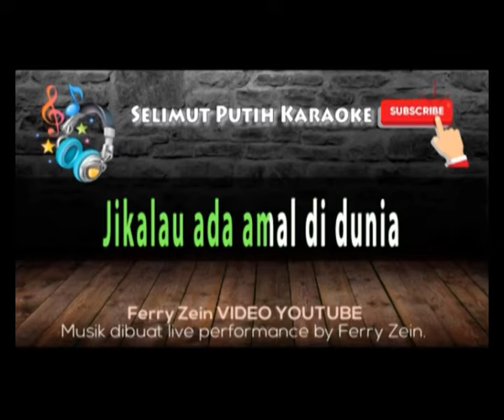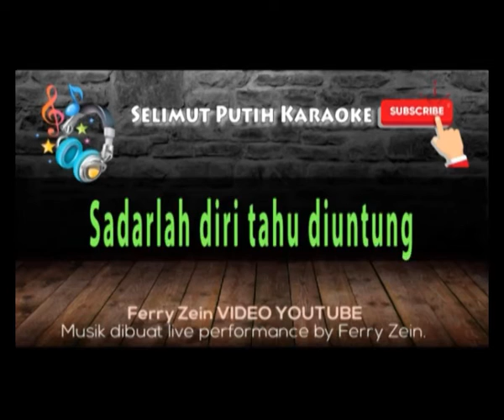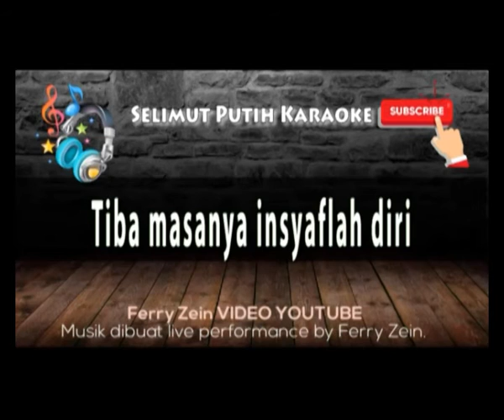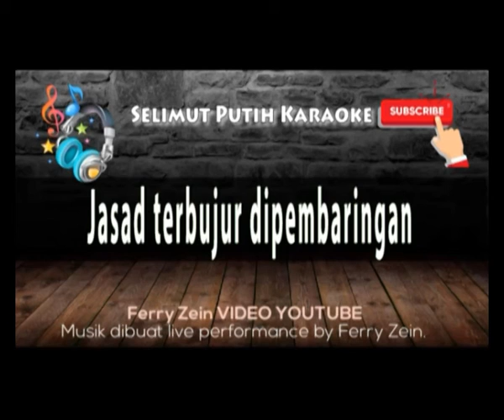Karaoke Selimut Putih nada Cowok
Selimut putih - Bila Izrail datang memanggil by Ernawati - Lagu religi terpopuler sepanjang masa.